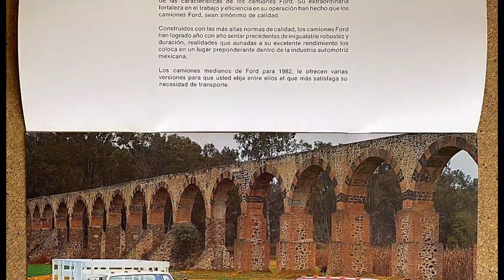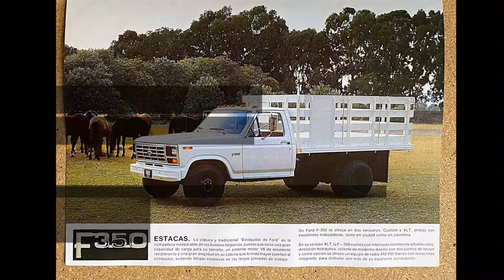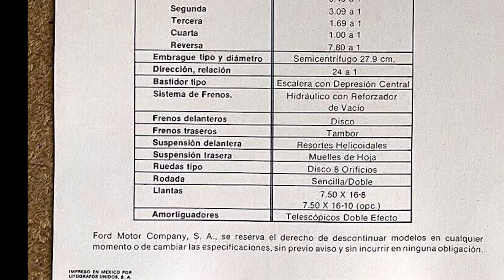1982 PICK UP - FORD F-350 - MEXICO - FOLLETO DE VENTAS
FOLLETO DE VENTAS DE LA PICK UP FORD F-350 QUE SE VENDIO EN MEXICO EN 1982